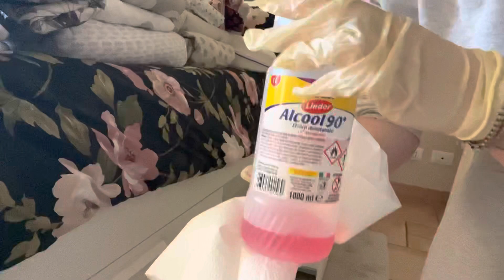Pulisco i cassetti della camera da letto😫😫😫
Ciao amici benvenuti sul mio canale! Oggi puliremo insieme i cassetti della camera da letto😉